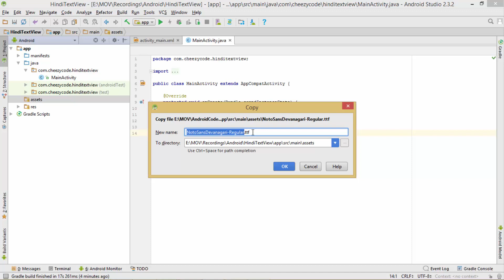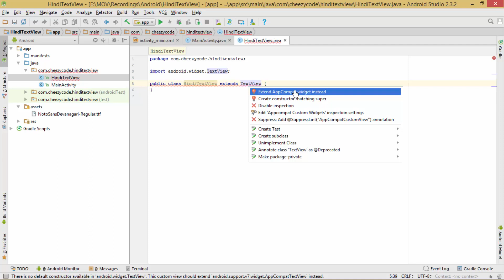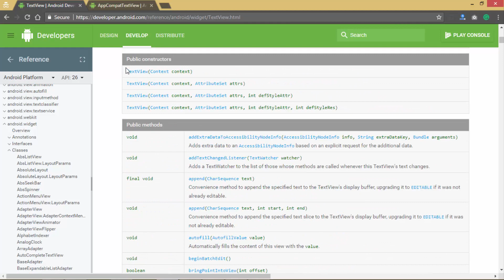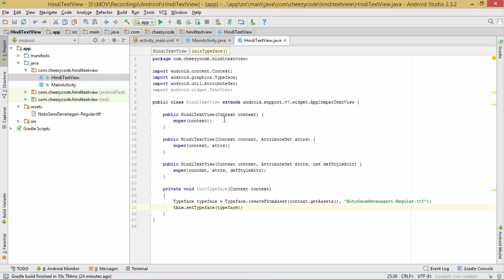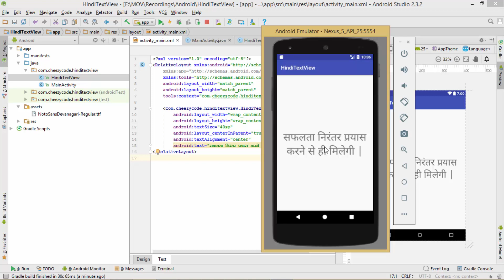How to use Custom Font in Android App | Hindi Font Android App Tutorial (in Hindi)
In this video, we will learn about how to use custom fonts in android app. We will create a custom textview which inherits from TextView class. It applies custom fonts stored in the assets folder. We will use Typeface class in Android to apply a new font to the textview. You can apply Hindi fonts using the same method. Fonts like - Mangal, KrutiDev, Devnagri etc. By using this, you can create an app in Hindi i.e. with Hindi Text. Everything is explained in Hindi.

Part of Android Tutorials for beginner series in Hindi.

Topics covered -

1. How to setup custom fonts in Android
2. Create assets folder for fonts.
3. Inheriting TextView class and setting typeface.
3. Use of Typeface class.

Learn all this in Hindi (हिंदी  में )